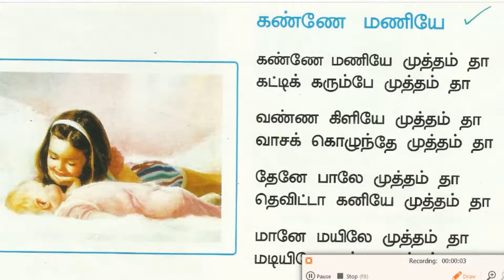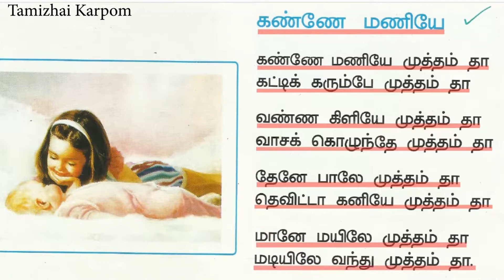Kanne Maniye Tamil Song | U.K.G Song | Tamizhai Karpom